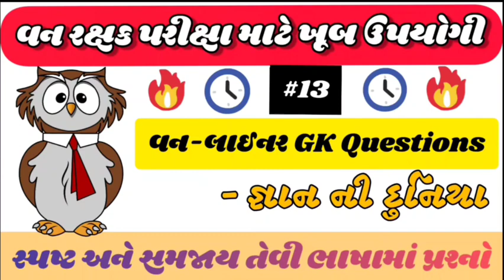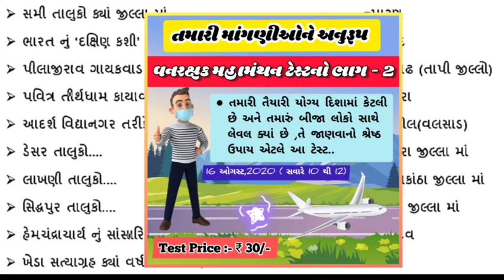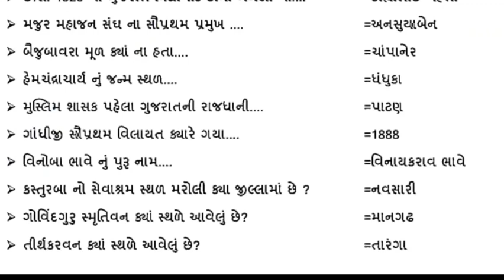Forest guard Exam GK Questions Part-13 || Vanrakshak exam IMP Oneliner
Hell friends,

    Aaj na video ma vanrakshak ni exam mate upyogi eva important questions ni series chalu thay chhe ,aaj teno part 13 ma 40 jetla gk important questions ni charcha karishu.